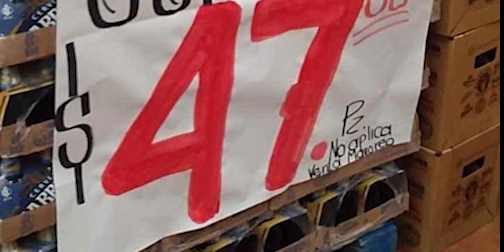No habrá ley seca en Atlixco el fin de semana por el tema de la revocación del mandato: autoridades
ATLIXCO, Pue. El fin de semana no habrá ley seca en este municipio a propósito de la convocatoria de revocación de mandato, confirmaron las autoridades locales.